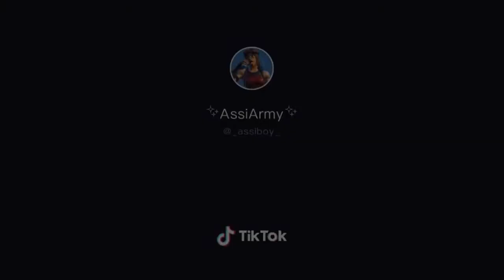9.2.2020Germany weather. OBW TV(2)